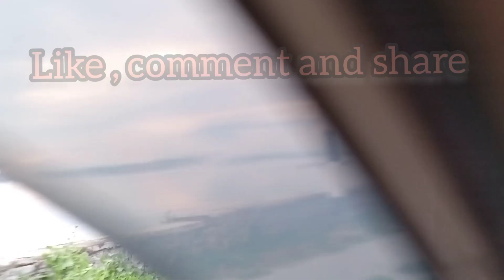Srinagar smart City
Srinagar smart City. a video through foreshore road srinagar